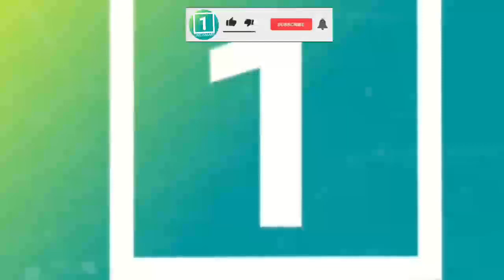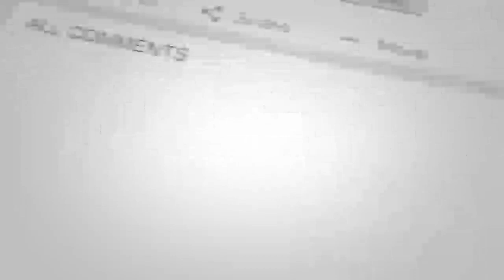خبرعاجل : حــ/ـملات موشــ/ـکی پاکــ.ـستان بالای ولایت کنر